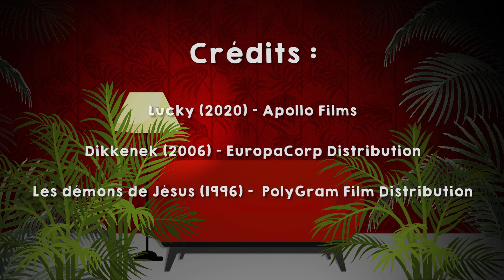Lucky (2020) - Critique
Nouvelle critique, consacrée au film Lucky, réalisé par Olivier Van Hoofstadt sorti depuis le 26 février 2020 et distribué par Apollo Films.
Bon visionnage !